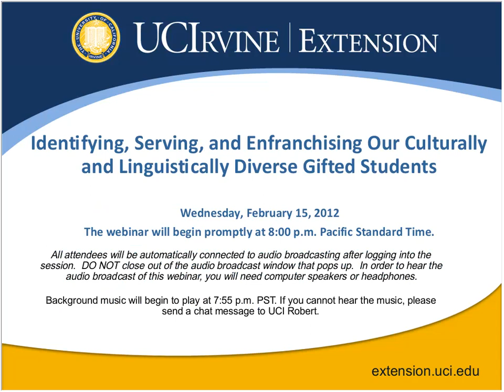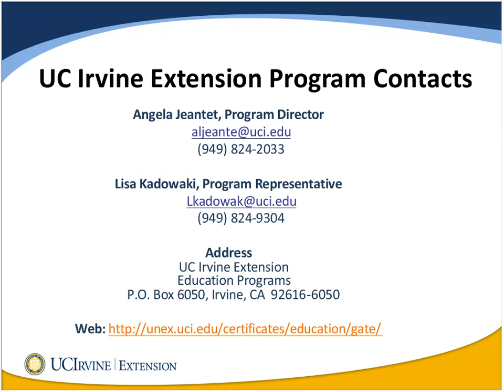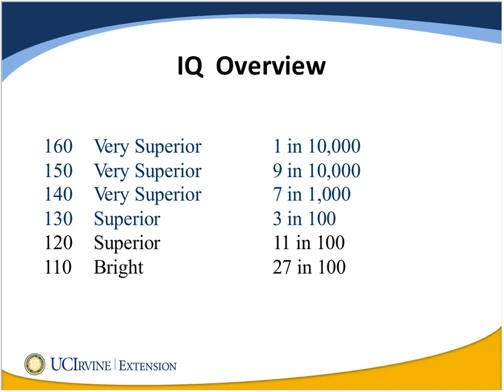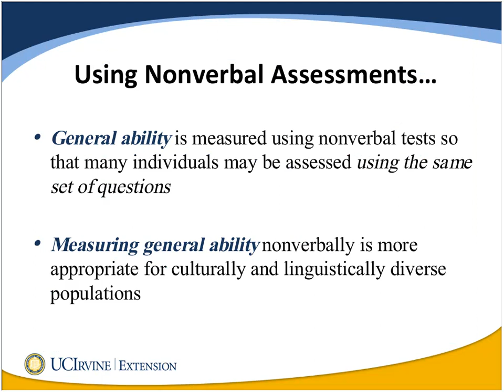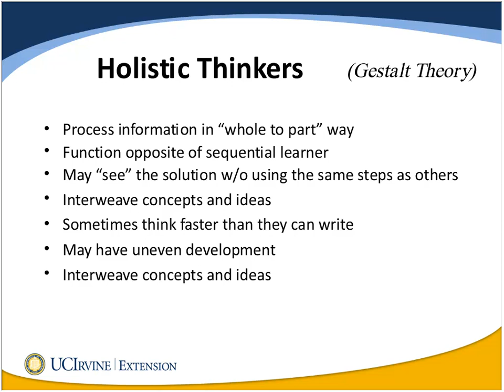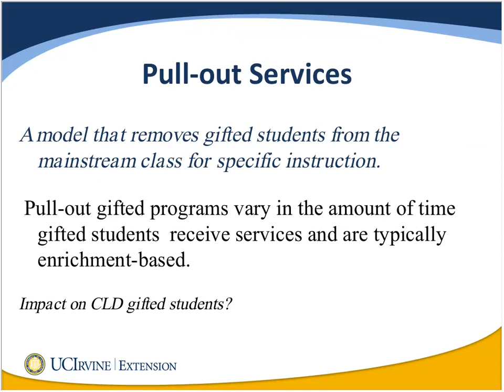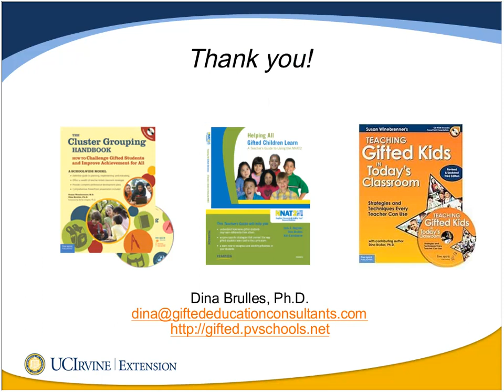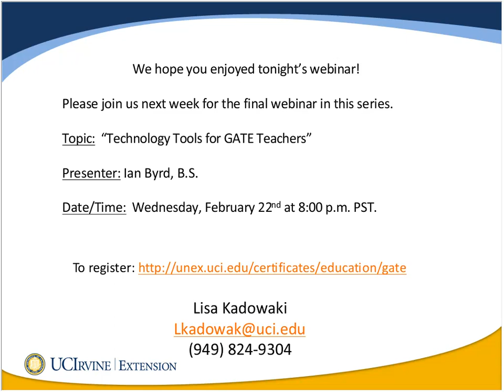Identifying, Serving, and Enfranchising Culturally Diverse Gifted Students (2/15/2012)